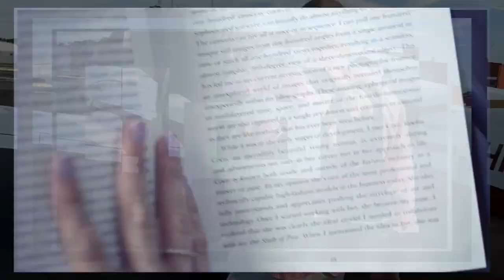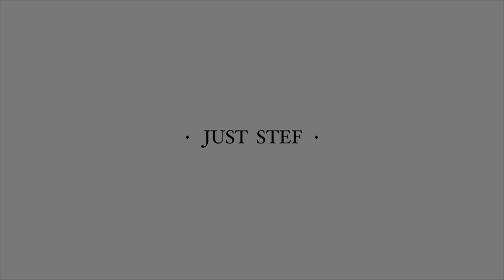Vlog Sergio en Contadora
Un vistazo de lo que fue la ida de Sergio a la playa por segunda ves. Ya mas grande y aunque no pareciera, disfruto muchísimo o bueno, nosotros disfrutamos millón con el.